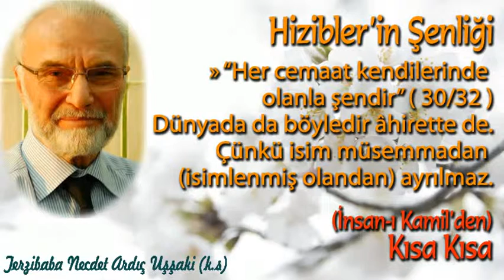Her Fırka kendileriyle Şendir. - Kısa Kısa - (İnsan'ı Kamil'den)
Terzibaba Necdet Ardic ks
İnsanı Kamil Abdulkerim Ceyli (Cili), Abdulkadir Akçiçek Tercumesi

İnsanı Kamil Abdulkerim Ceyli Abdulkadir Akçiçek
İnsanı Kamil Abdulkerim Cili Abdulkadir Akçiçek
şeriat tarikat hakikat marifet